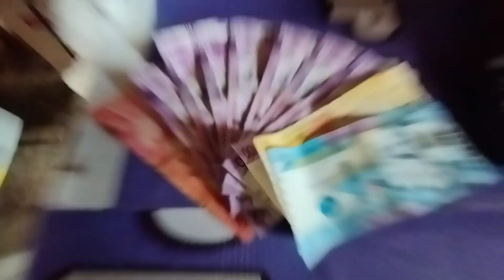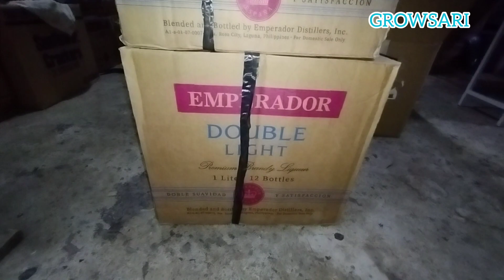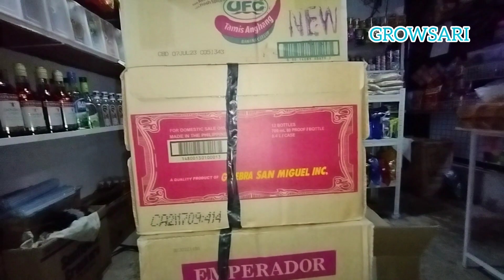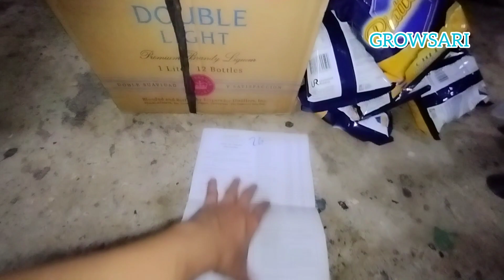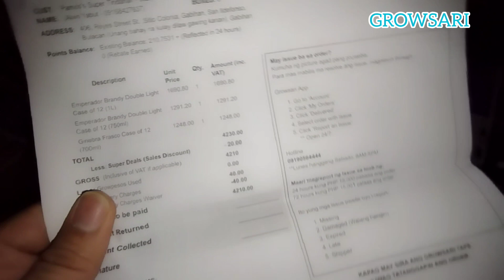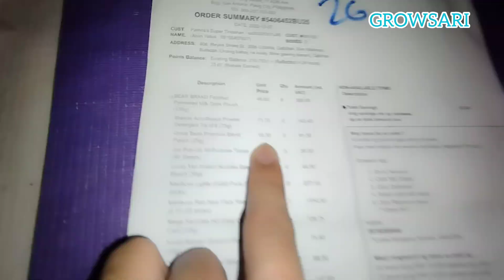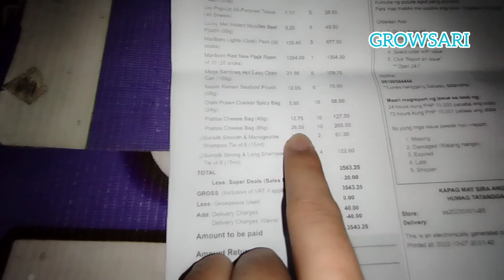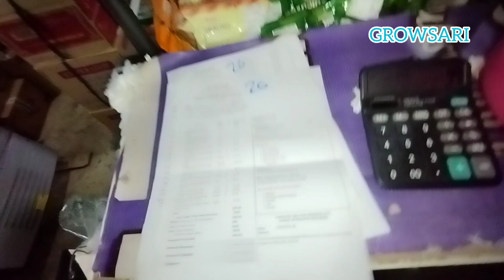SARI-SARING TINDAHAN UPDATE + GROWSARI DELIVERY Mura nga ba sa Kanila?????????????